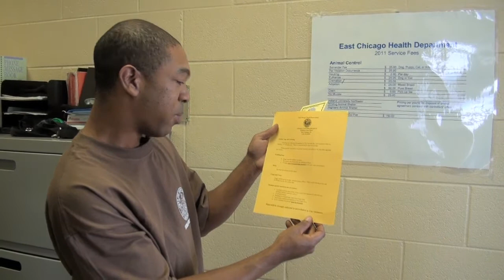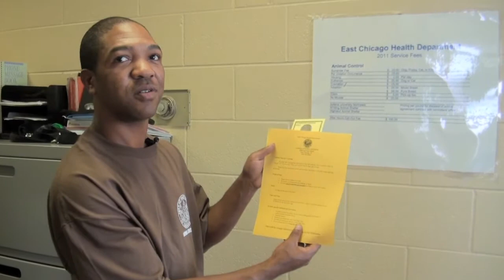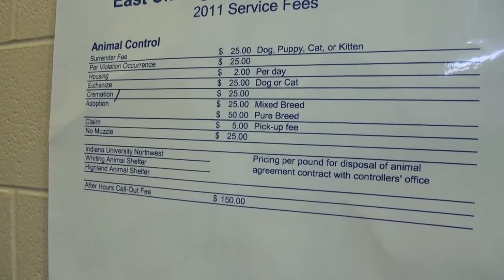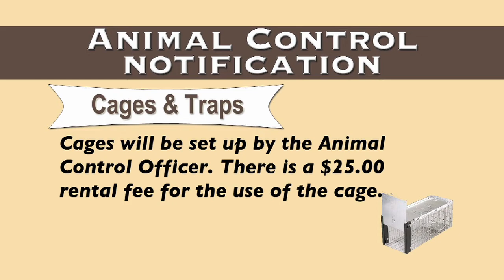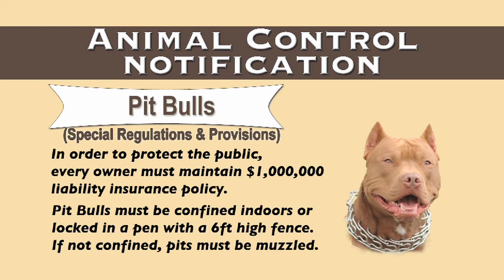East Chicago Animal Control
A tour of the East Chicago Animal Control Department